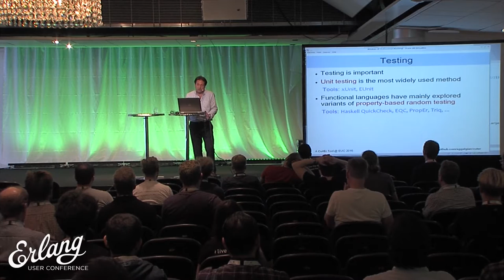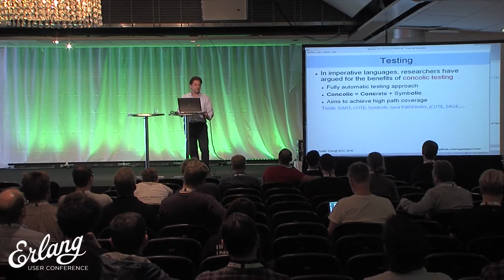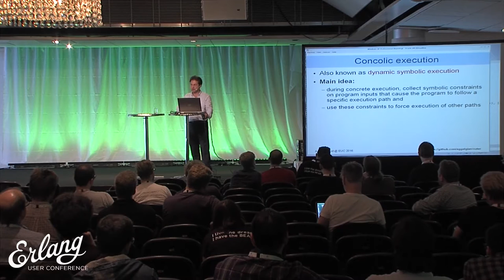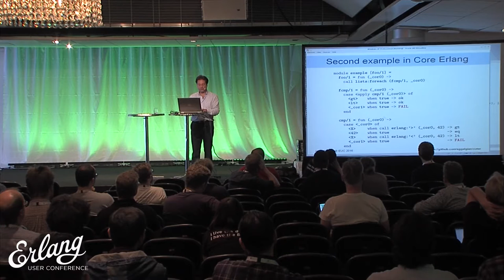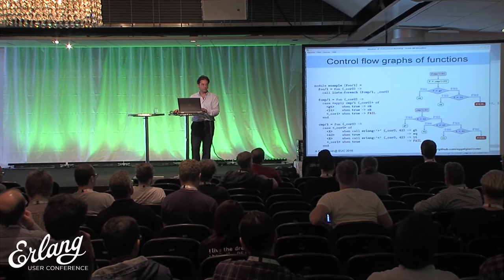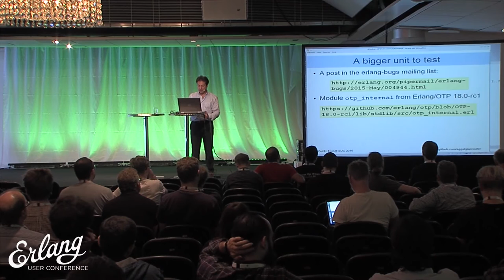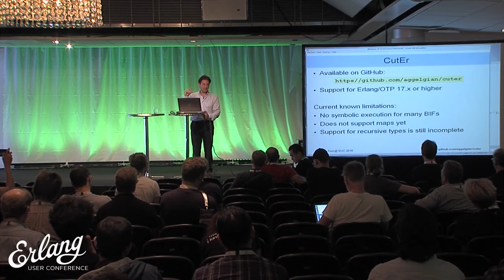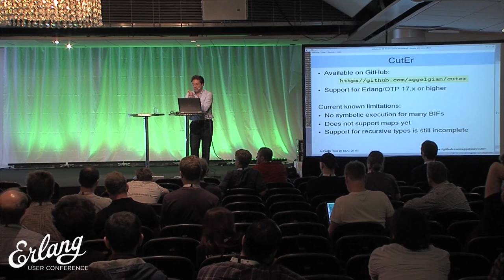A CutEr Tool by Kostis Sagonas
The Erlang toolchain already contains a variety of frameworks and tools for testing programs. Some of them (e.g. EUnit) are primarily manual, in the sense that the programmer has to write unit tests and provide expected test results, while some others (e.g. EQC, Triq and PropEr) are only semi-automatic: they require the programmer to specify properties -and often appropriate generators- for these properties.

The talk introduces CutEr, a fully automatic testing tool that aims to achieve full path coverage, bringing Concolic Unit Testing to Erlang programs. Compared to existing testing tools, this tool is... well, just CutEr;)

Talk objectives:

Introduce the idea of concolic unit testing of Erlang programs and the CutEr tool, show how it differs from all other existing testing tools, and how it can be used to identify errors in programs in a fully automatic way.

Target audience:

Any Erlang programmer.